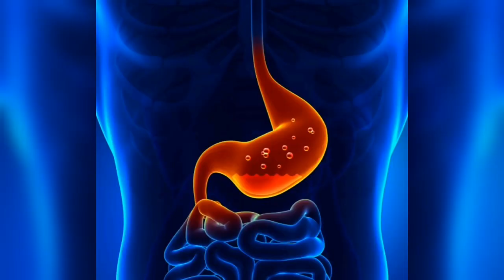चहाचे शौकिन असला तरी या चुका करणे टाळा I Side Effects Of Tea In Marathi I Healthy Tips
🚫Side Effects Of Tea In Marathi: रिकाम्या पोटी चहा पिताय? पचन प्रक्रियेवर असे होतात दुष्परिणाम

नमस्कार मित्रांनो.
आजघडीला 99 टक्‍के व्‍यक्‍तींच्‍या दिवसाची सुरुवात चहाने होते. चहामुळे तरतरी येते, हा त्‍याचा फायदा आहे. पण, अनेक जण दिवसांतून अनेक वेळा चहा पितात. त्त्‍यांच्‍या आरोग्‍यावर परिणाम होतो.

                     चहा प्यायल्याशिवाय काही जणांच्या दिवसाची सुरुवात होणे अशक्यच असते. जोपर्यंत गरम चहाचे घोट पोटात जात नाही, तोपर्यंत कोणत्याही कामात यांचं लक्ष लागत नाही. हीच अवस्था प्रत्येक चहा प्रेमीची असते. कारण यांच्यासाठी चहा म्हणजे अमृत. सकाळी उठल्यानंतर बहुतांश जण पाण्याऐवजी थेट चहाच पिणे पसंत करतात. तुमच्याही दिवसाची सुरुवात ‘बेड टी’नं (Side Effects of Tea In Marathi) होते का? तर मग वेळीच सावध होणे गरजेचं आहे. चहा पिऊन दिवसाची सुरुवात करणं आरोग्यासाठी अतिशय हानिकारक असते. रिकाम्या पोटी चहा प्यायल्यानं केवळ दुष्परिणामच होतात. अति चहा पिणाऱ्यांना असंख्य शारीरिक समस्यांचा सामना करावा लागतो. पण समस्यांचे मूळ नेमकं कुठे आहे, हेच त्यांना शोधून सापडत नाही. तुम्ही देखील पोट आणि पचनाशी संबंधित आजारांमुळे हैराण आहात का? जाणून घ्या यामागील कारण

Side Effects Of Tea In Marathi तुम्हाला आवडला असेलच….
सुधा.

chahache parinam, chaha pitana nka kru ya 5 chuka, disadvantages of tea in marathi, what is use of tea in marathi, what is side effects of tea in marathi, side effects of tea in marathi, चहा पिण्याचे नुकसान, चहा पिण्याचे दुष्परिणाम, चहाचे तोटे, चहा पिण्याचे तोटे, चहा पिल्याने काय होते, चहाचे दुष्परिणाम, चहाचे दुष्परिणाम in marathi, चाय के नुकसान, चाय से होनेवाली बीमारी, चाय पीने के नुकसान, tea side effects in marathi, tea bad effects on health, tea bad, tea bad for stomach